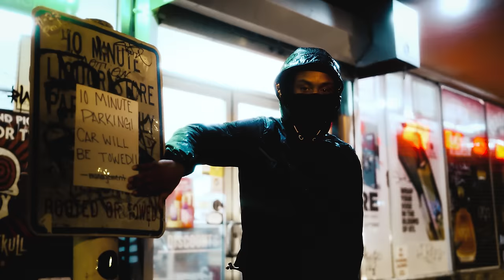Lil Poppa - Buttons (Official Music Video)